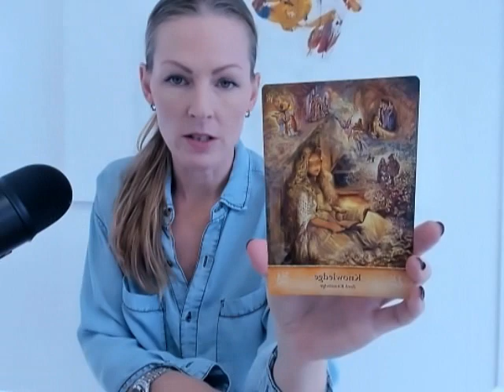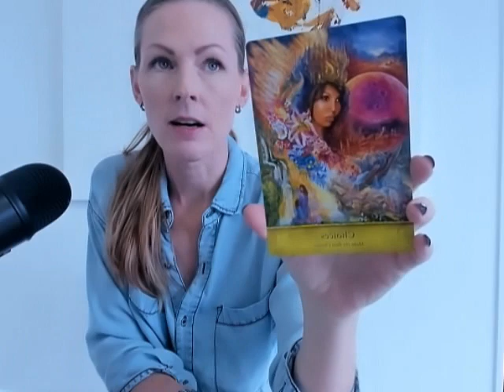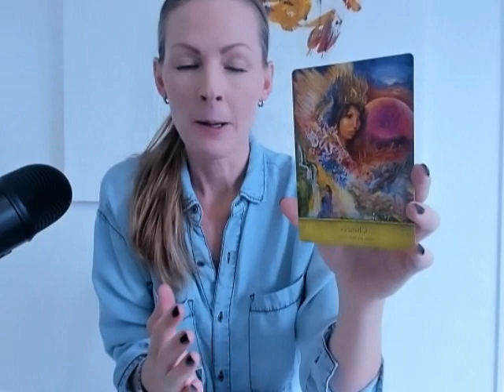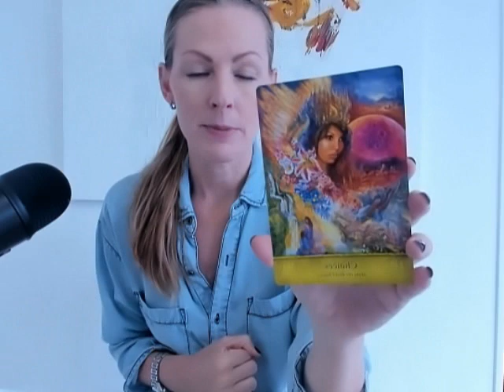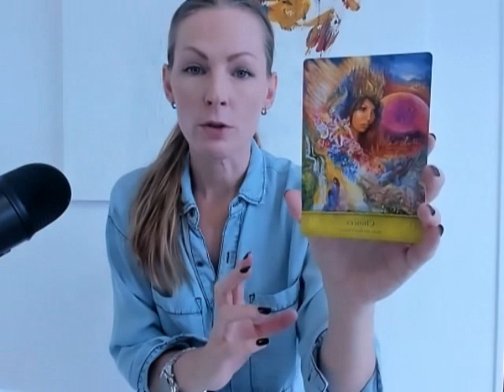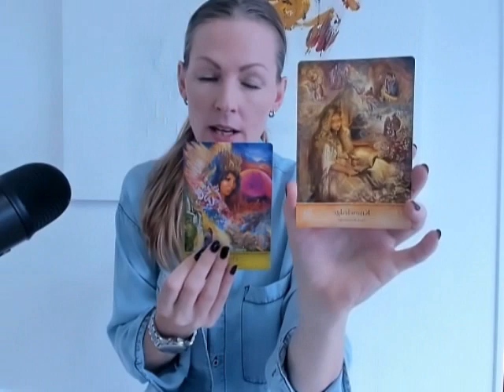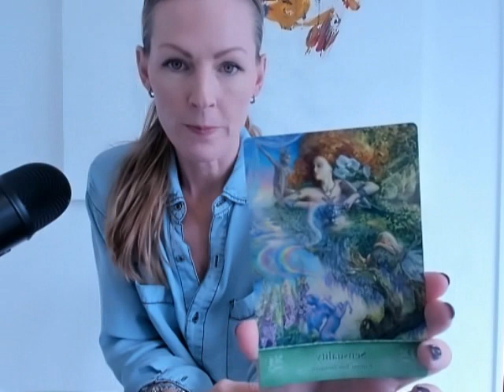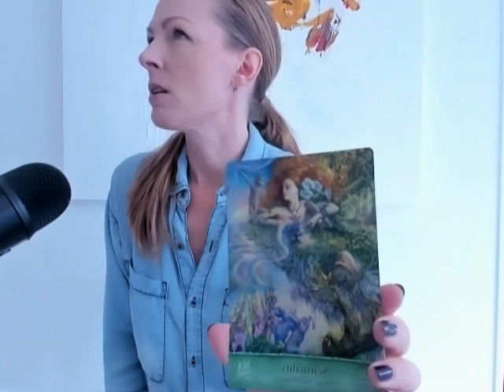Capricorn - Stenbocken Weekly: Shifts!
Welcome to A New Era!

INFORMATION:

Posting recordings on Fridays.